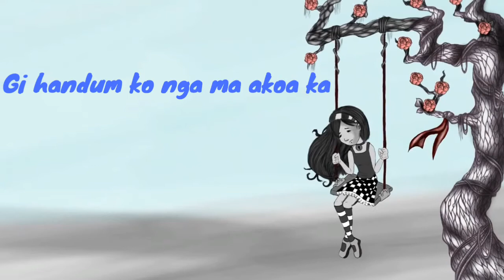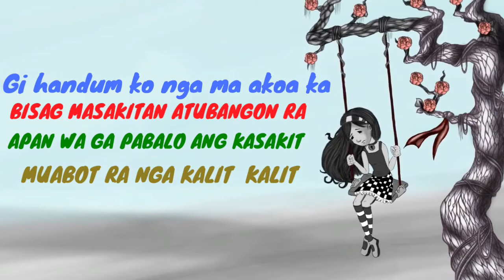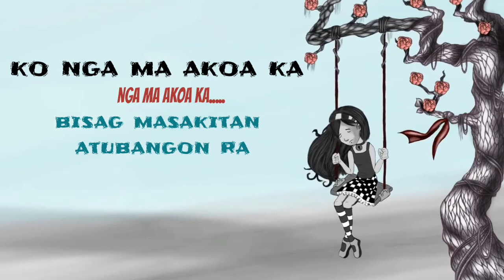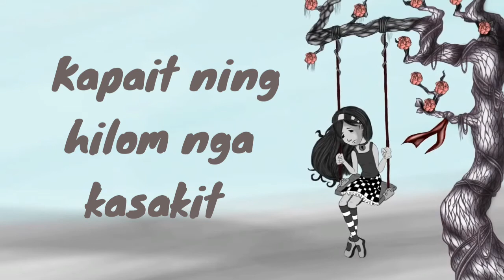HILOM NGA KASAKIT 2018 IKAW ANG SIKAT COMPETITION AT CANLAON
ARRANGED BY COCOY NEON DARAGODA
LYRIC VIDEO BY JEM

I hope you relate the message of the song and enjoy